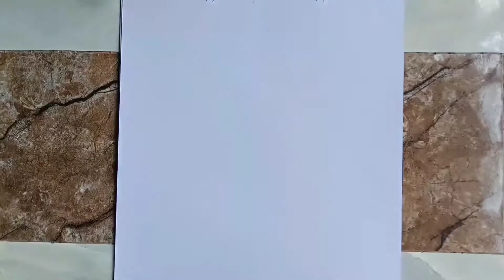How to draw Girl sketch with pencil@myart6385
very easy to draw girl sketch drawing step by step
drawing ideas
very easy drawing ideas
latest new drawing ideas
pencil sketch drawing ideas